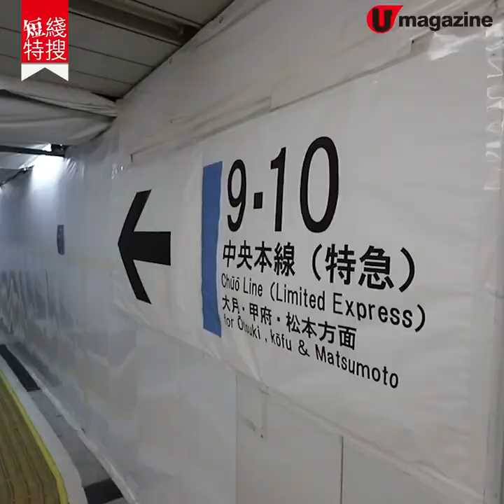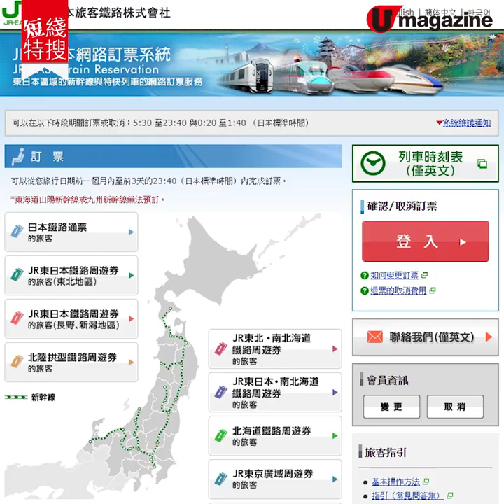富士山新列車‧「富士回遊」| 細題：新宿直達河口湖‧1hr 52mins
以前由東京去河口湖，一係塞巴士，一係要轉車. 終於 3 月 16 日有新列車──「富士回遊」，由新宿一程車去到河口湖站，比以前快 30 分鐘！今次 model Jasmine 代大家試坐，睇吓四千幾日圓一張飛，值唔值？

全方位緊貼《U Magazine》社交平台